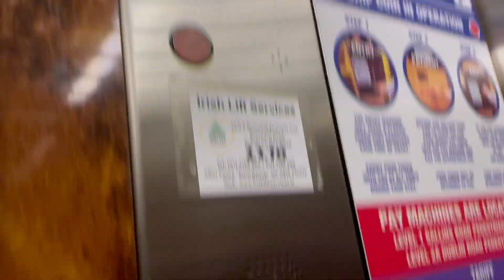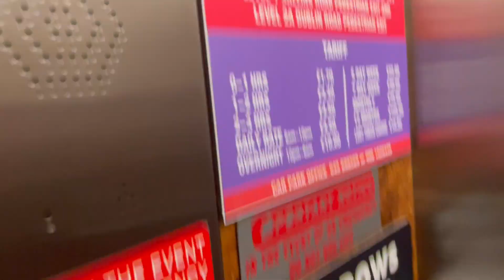Irish Lift Services, Naas Town Centre, Naas Co Kildare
Irish Lift Services 2002